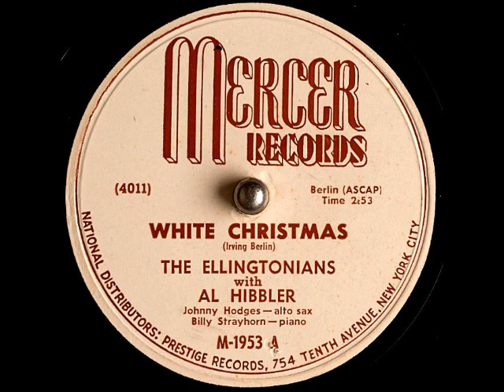White Christmas ~ The Ellingtonians with Al Hibbler (1950)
Title: White Christmas
Artist: TheEllingtonians with AlHibbler (Vocals), JohnnyHodges (Alto Sax), and BillyStrayhorn (Piano)
Label: MercerRecords M1953 A
Composer(s)
Year: #1950
Genre